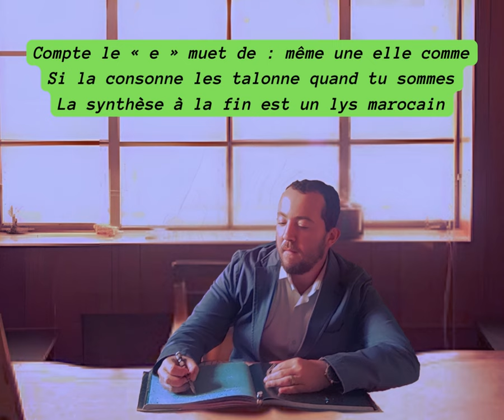01 - Introduction Poétique (Sonnet) - Trente Fleurs (Recueil poétique) _ Akram Louiz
Voici le premier poème du recueil poétique classique "Trente Fleurs" réalisé par Akram Louiz.
Bonne Lecture!!!